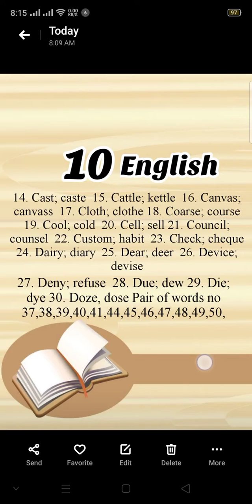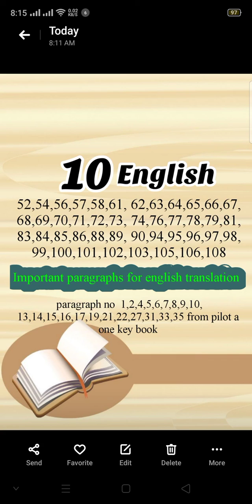10th English Guess Paper 2022 by sir abu bakar siddique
10th english guess paper 2022
important paragraphs translate into urdu
important short questions
important summaries
important pair of words
important essays
important paragraphs translate into english